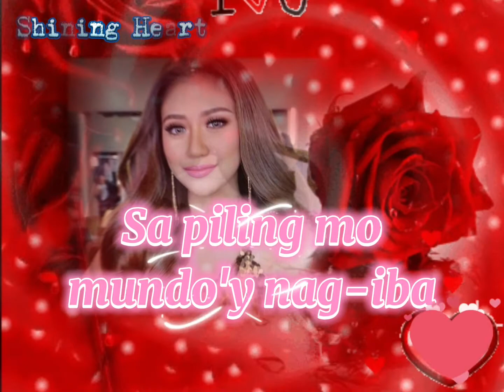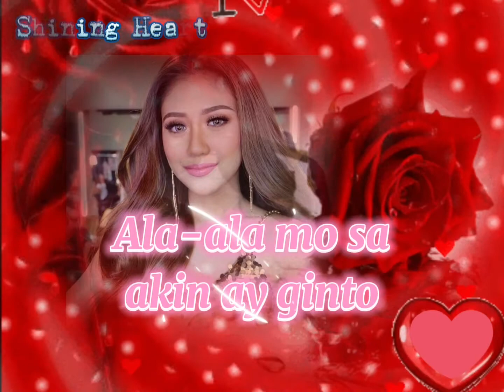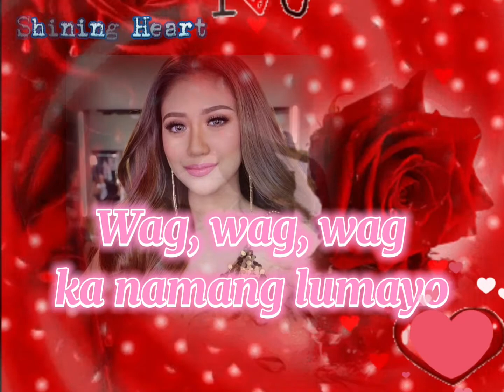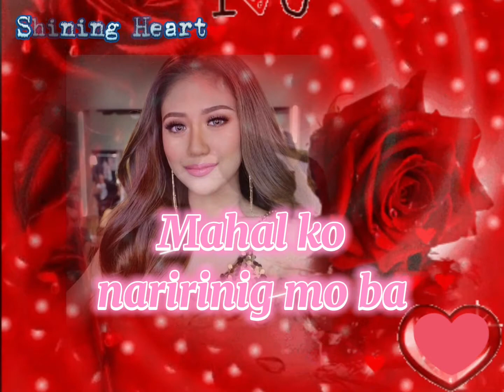Naririnig Mo Ba? 💖 Morisette Amon